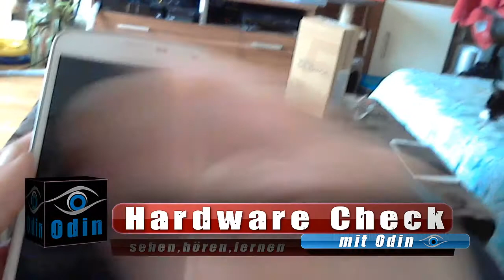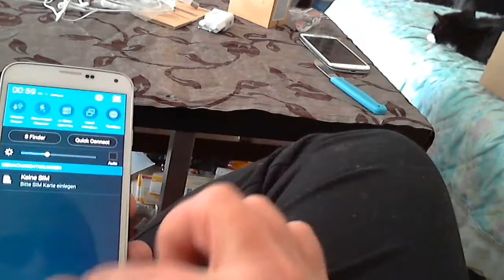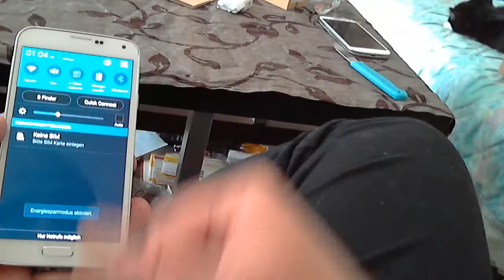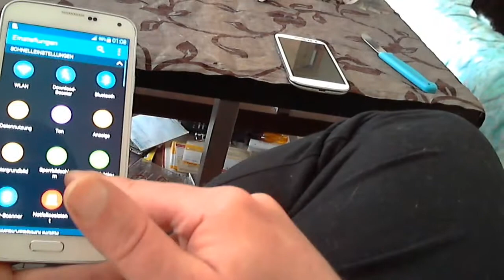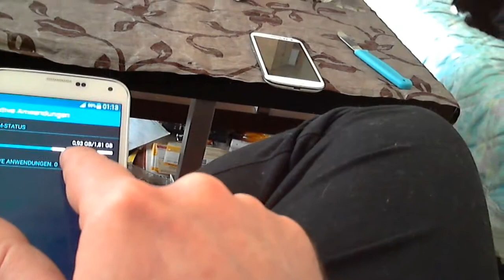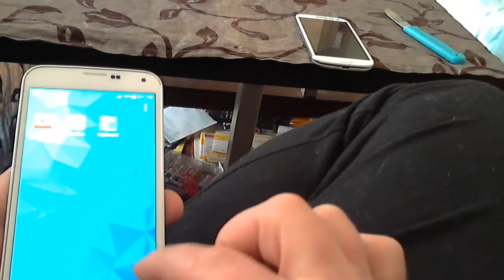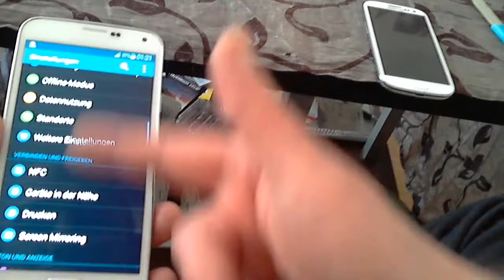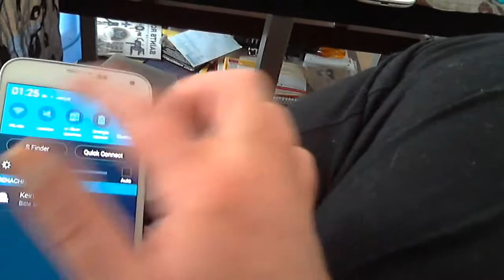Hardware Check - Samsung Galaxy S5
Games: Sony, Activision, Warner Bros, 505games, NIS America Inc
Alles rund um Hardware, Playstation 3, Playstation 4, Hauppauge HD PVR 2 und Hauppauge Capture
Tutorial, Anleitung, Erklärung, und vieles meher
Ihr habt Bock mit mir zu zocken oder zu texten? Kein Problem:

PSN: odin_ase
Steam: odin_ase
Skype: odin.1981